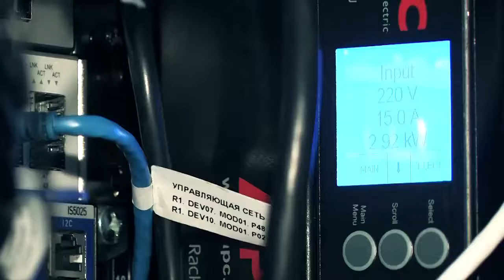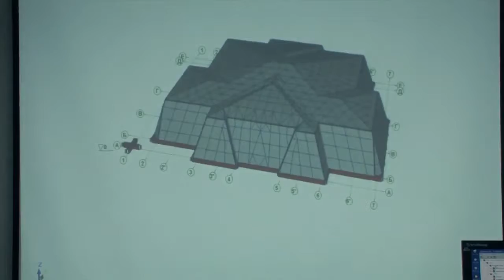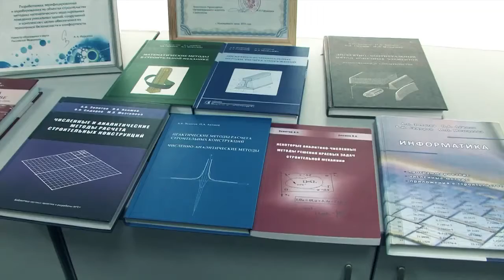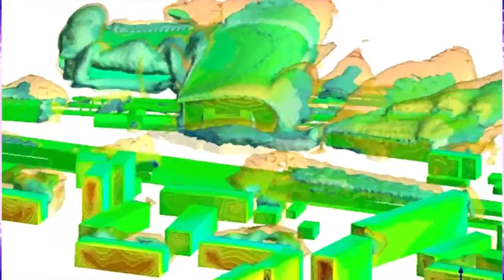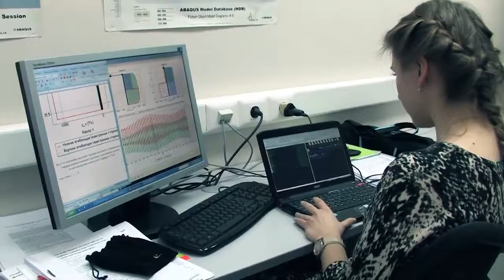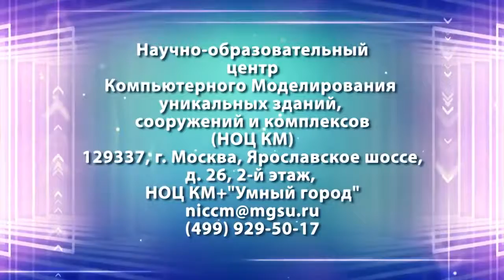Член-корреспондент РААСН А.М. Белостоцкий о создании НОЦ КМ в МГСУ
Член-корреспондент РААСН, профессор, доктор технических наук Александр Михайлович Белостоцкий о создании Научно-образовательного центра компьютерного моделирования зданий, сооружений и комплексов в Московском государственном строительном университете.